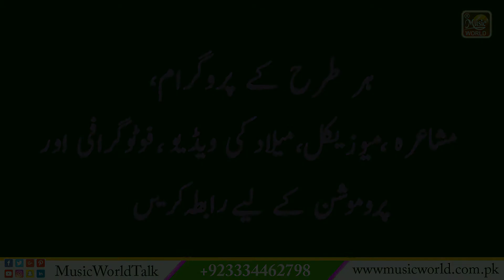Safia ishaq Izhare Khayal | Dr. Punnam Gondal | Ishaq e Jawidan khaliq chishti presents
Music World Talk is your one-stop desitniation for high quality motivational videos (Poetry, Motivational Talks, Interviews, etc).

This is a Music World Talk presentation
Program:
Guest:
Host: Khaliq Chishti